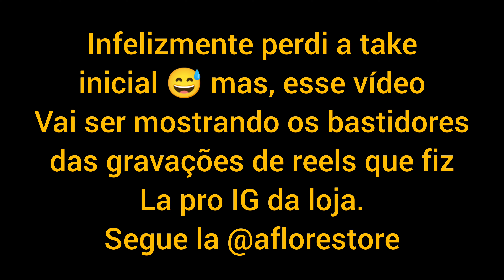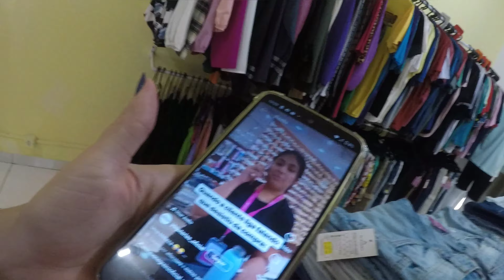GRAVANDO VÍDEOS PARA O IG DA LOJA 😍 *BASTIDORES*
aeeee galerinhaaaaaaaa!

Belezaaaaa?
hj vim mostrar pra vcs como são os bastidores de gravações aqui na loja, infelismente perdi mais da metade do video! mas, espero que gostem.

gostou do video ?? deixa o seu like e se increve no canal!!!

Instagram dos pet :@kitiekiara
aeeee galerinhaaaaaaaa!